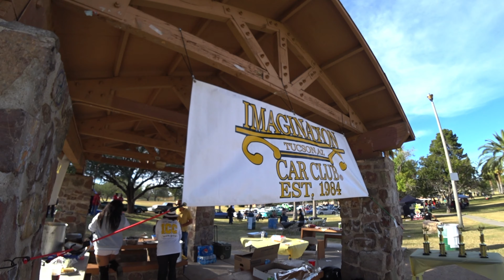Imagination car club Kennedy park 2022